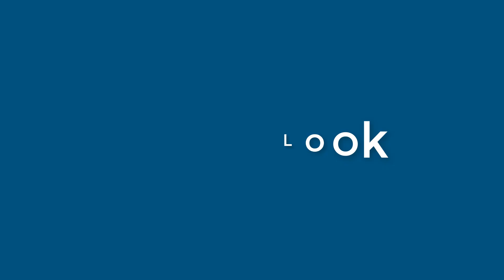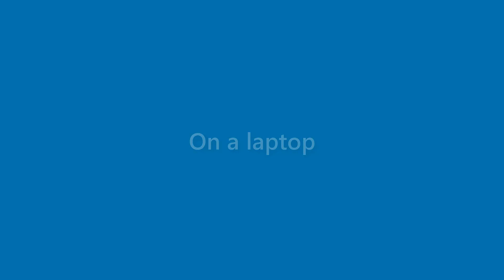Cindy Knight - appearance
Name Look - Cindy Knight - appearance. In this video we present "Cindy Knight" name look and feel in various scenarios.
This video will cover:
How does "Cindy Knight" look as a personal letterhead?
How does "Cindy Knight" look on a business card?
How does "Cindy Knight" look on a computer/laptop screen?
How does "Cindy Knight" look with different background colors?
How does "Cindy Knight" look with various fonts?